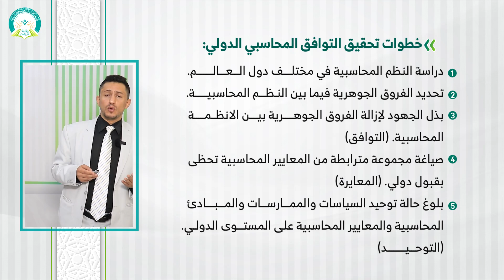المحاضرة (2) المقارنة والتنسيق والتوافق المحاسبي الدولي - تقديم: د. عبدالله حسن المنهوري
مقرر (محاسبة دولية) - تقديم: د. عبدالله حسن المنهوري
عزيزي الطالب: بعد دراسة هذه المحاضرة ينبغي أن تكون قادراً على:
1. تشرح العلاقة بين مبادئ المحاسبة المقبولة عموماً والمعايير المحاسبية الدولية.
2. تحدد أسباب الاختلاف المحاسبي.
3. تحدد أشكال الاختلاف المحاسبي.
4. تحدد مفهوم التوافق المحاسبي الدولي
5. تحدد خطوات تحقيق التوافق المحاسبي الدولي.
رابط الدخول على نظام التعليم عن بعد (النظام الفصلي)
رابط الدخول على نظام التعليم عن بعد (نظام الساعات المعتمدة)
التعليم عن بعد
 التعلم الإلكتروني
 التعلم الذاتي
نظام الساعات المعتمدة